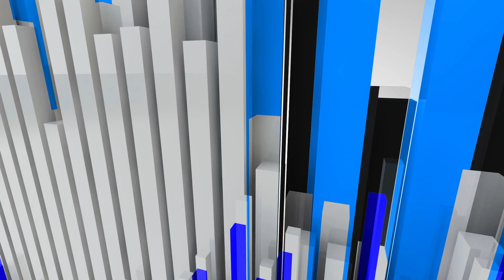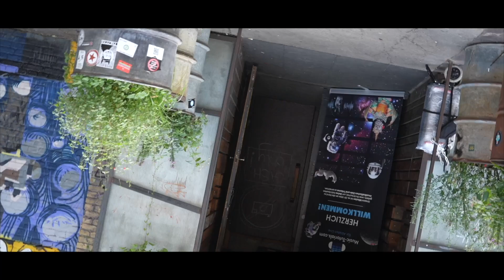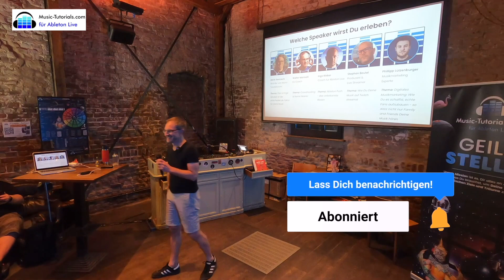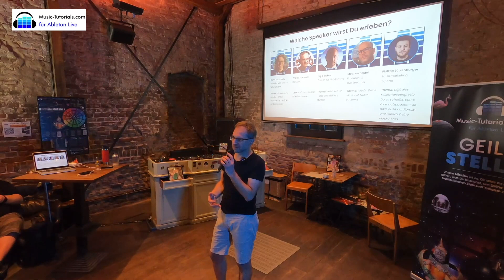DJ_Vortrag: Crowdreading und Crowdcontrolling beim DJing mit Walter Marinelli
Bewirb Dich jetzt für einen Platz für einen Schnupperkurs für Ableton Live
Greatz und Beatz aus der UNESCO City of Music Hannover.